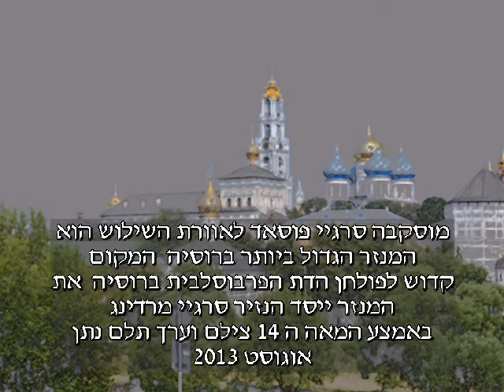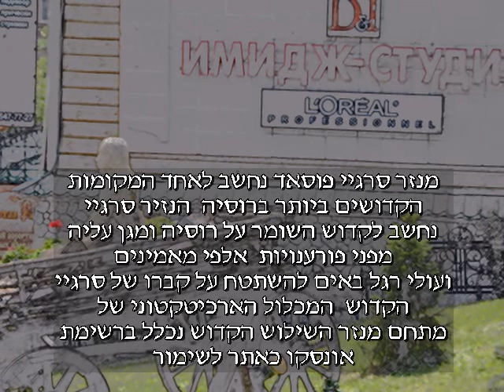מוסקבה מנזר סרגייב פוסאד צילם וערך תלם נתן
מוסקבה לאוורת השילוש סרגייב פוסאד הוא המנזר הגדול ביותר ברוסיה. המנזר הוקם במאה ה 14 על ידי סרגייב רודונז'קי, ומילא תפקיד חשוב בהיסטוריה של רוסיה. הנזיר סרגיי נחשב לקדוש השומר על רוסיה ומגן עליה מפני פורענויות. צילם וערך תלם נתן אוגוסט 2013